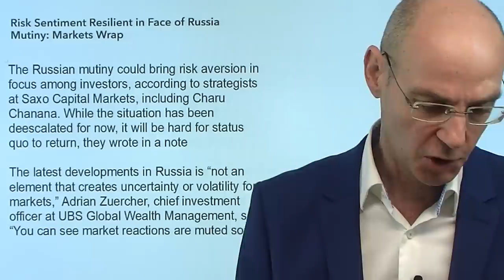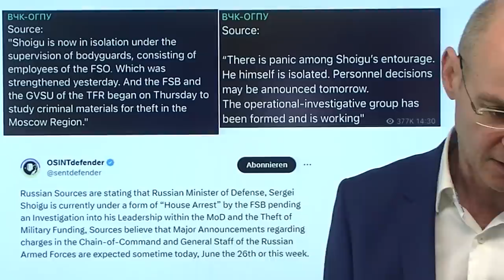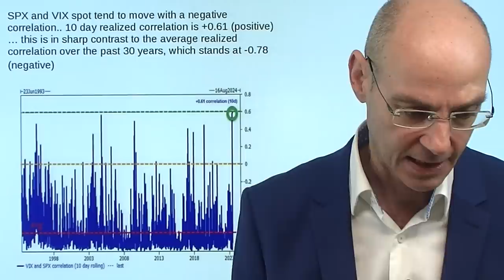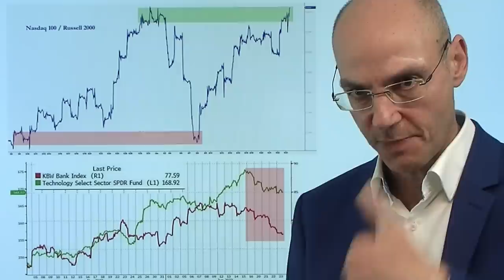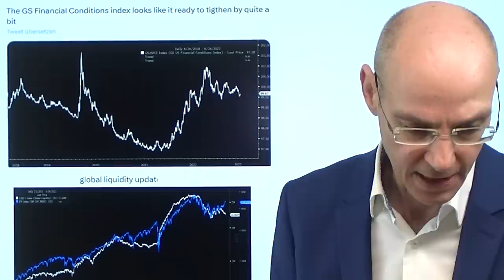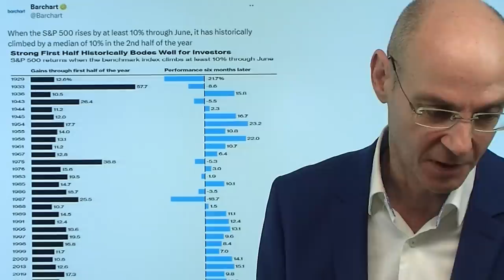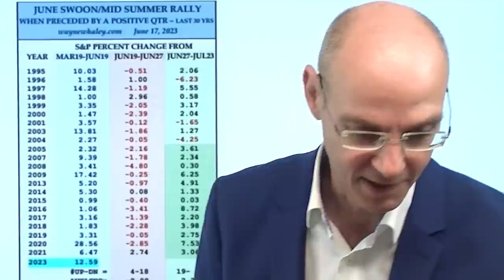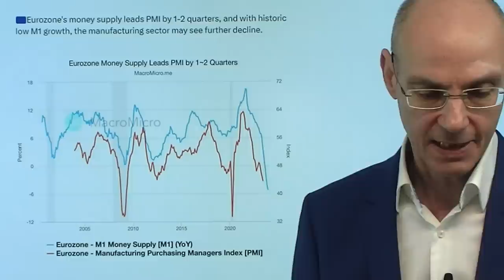Russland: Kommt das große Nachbeben? Videoausblick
Hinweise aus Video:

1. China: Die Schulden-Krise verschärft sich weiter

2. S&P 500: Nur eine Korrektur – oder Ende der Bärenmarktrally?

3. US-Notenbank Fed: Nächster fataler geldpolitischer Fehler?

Die Ereignisse in Russland haben das Potenzial, die zuletzt so selbstsicheren Märkte zu verunsichern - auch wenn Prigoschin offenkundig nach Belarus verschwunden zu sein scheint. Aber zu erwarten sind Nachbeben, denn die Stellung Putins ist geschwächt, die Probleme des Systems sind schonungslos durch Prigoschin offen gelegt worden, daher ist ein Zurück zum business as usual eher unwahrscheinlich. Demenstprechend sind in Russland Nachbeben zu erwarten, die dann wiederum Implikationen für die Weltpolitik und damit auch für die Weltmärkte (Öl etc.) haben dürften. Daher dürften die Märkte zunächst nervös bleiben, die Volatilität (gemessen am VIX) anspringen. Setzt sich die Korrektur an der Wall Street fort nach der schwächsten Handelswoche seit März?